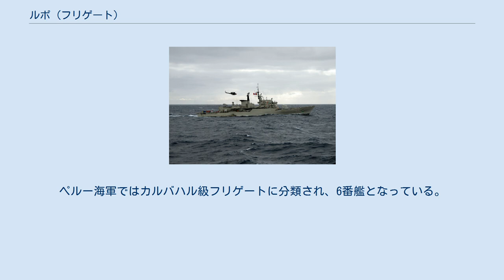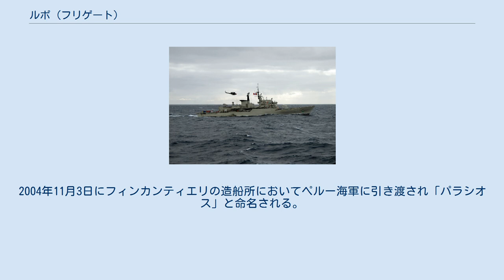ルポ (フリゲート)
ルポ（イタリア語: Lupo, F 564）は、イタリア海軍のルポ級フリゲート1番艦。
艦名はおおかみ座に由来する。
 「ルポ」は、リウーニティ造船リヴァ・トリゴソ造船所で建造され1974年10月11日に起工、1976年7月29日に進水、1977年9月20日に就役する。
 ルポは「D550 アルディート」と共に1979年7月18日から1980年2月4日まで世界一周航海を行い33の港に寄港した。
 2003年、ペルー海軍に売却される。
 パラシオス（スペイン語: BAP Palacios, FM-56）。
ペルー海軍ではカルバハル級フリゲートに分類され、6番艦となっている。
艦名は19世紀の太平洋戦争において活躍したエンリケ・シィスト・パラシオス・メンディブル（es:Enrique Sixto Palacios Mendiburu）に由来する。
 尚、この艦名はイギリス海軍から譲り受けたデアリング級駆逐艦７番艦「ダイアナ」から改名した「BAP パラシオス」に次いで2隻目。
 ペルー海軍は1970年代から1980年代にかけて旧式化していた艦艇の更新を目的としたカスティーリャ計画（Proyecto Castilla）を進めていた。
この動向に対してイタリア海軍は同型艦を売却した実績から中古艦の売却交渉がすすめられていた。
2003年に「オルサ」と同様に売却され、引渡しに備えての諸作業が進められる。
2004年11月3日にフィンカンティエリの造船所においてペルー海軍に引き渡され「パラシオス」と命名される。